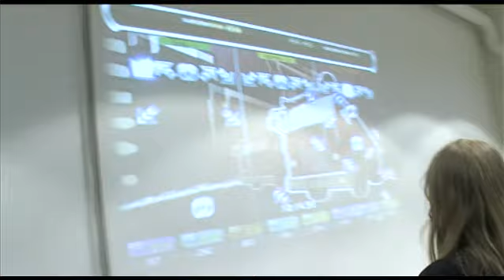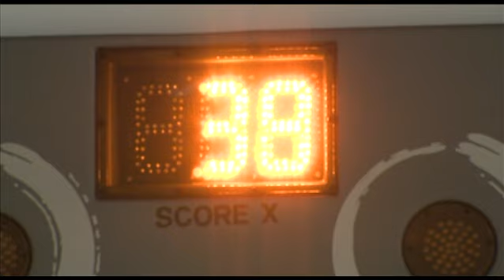Cyber-gympa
Christian Magnefelt tävlar i maskindans för Cybersportbolaget.